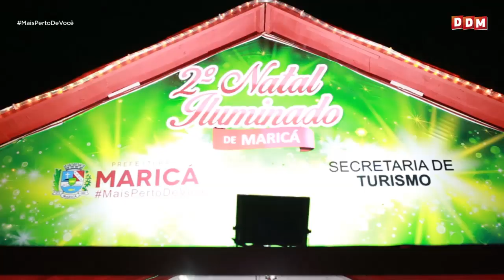DDM - Direto de Maricá 2019 12 Semana 1 - Natal Iluminado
Direto de Maricá exibido na primeira semana de dezembro de 2019.
Tema: Economia no Natal Iluminado de Maricá 2019

Programa oficial da Prefeitura Municipal de Maricá, que, semanalmente, apresenta o que de melhor tem acontecido na cidade.

CRÉDITOS:
- edição: Rafael Silveira
- cinegrafia: Rafael Silveira
- direção: Rafael Silveira